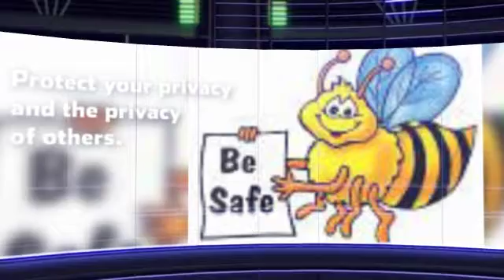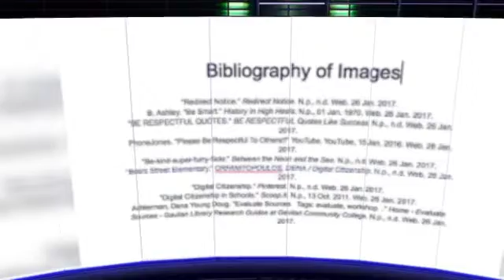How To Be A Good Digital Citizen